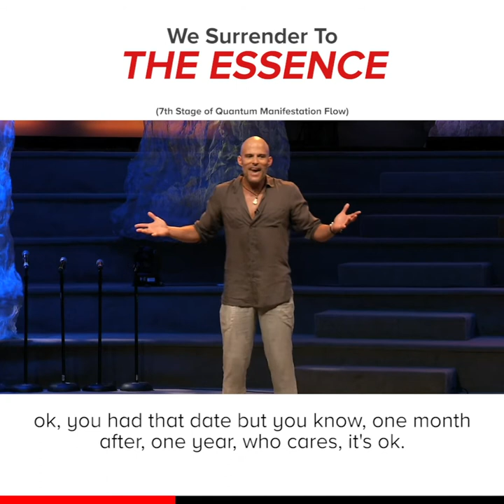In full gratitude, you find...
...Divine Truth. So many people miss this essential stage out at they are embodying what they want to manifest. Are you?

Sending you hugs,
JuanPa